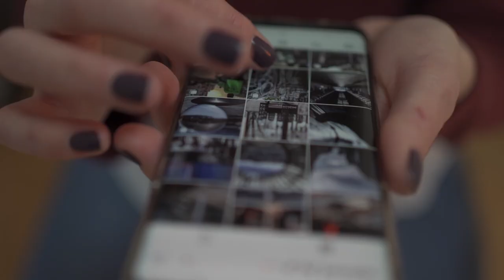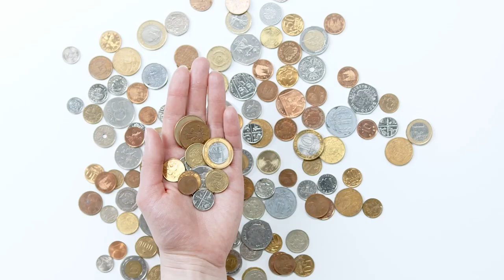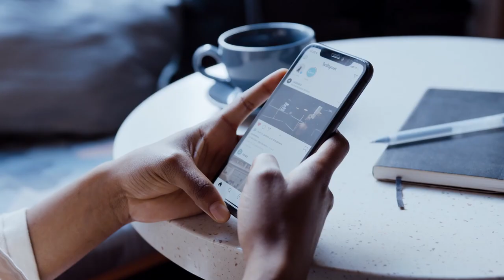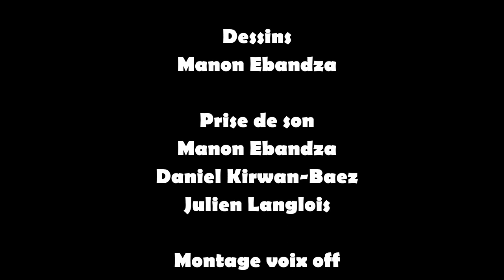Les enjeux juridiques des plateformes à destination des mineurs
Une vidéo qui présente un panorama des questions juridiques que posées concernant les contenus proposés sur les plateformes à destination des mineurs. Un travail réalisé par Lisa Meunier étudiante en Master 2 en propriété intellectuelle de l'Université de Poitiers.